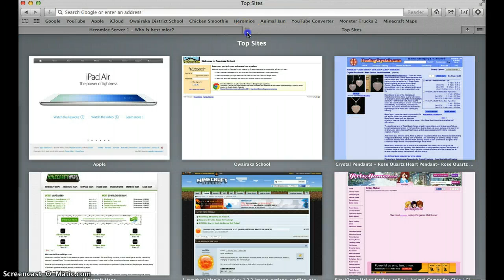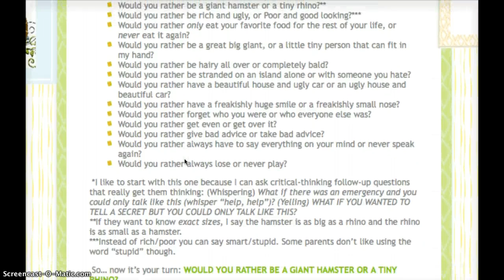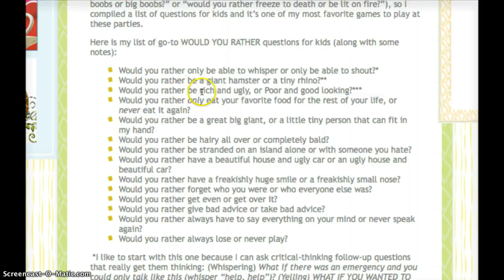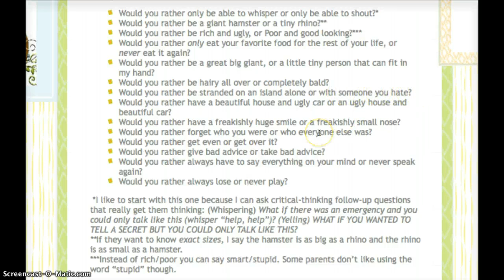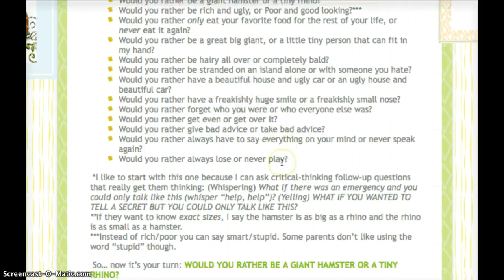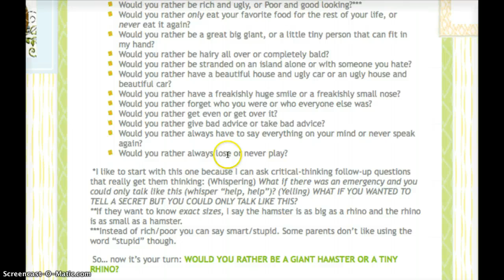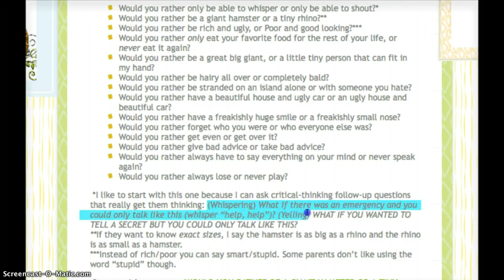random doge video at the end btw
lolololol doge!